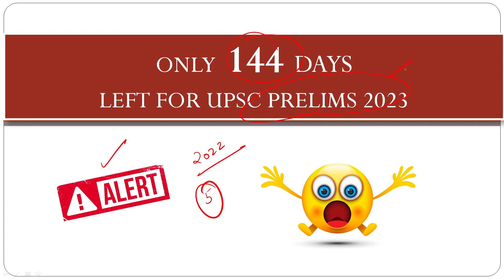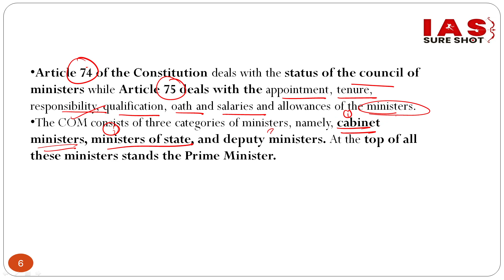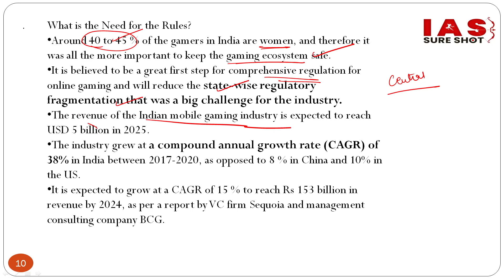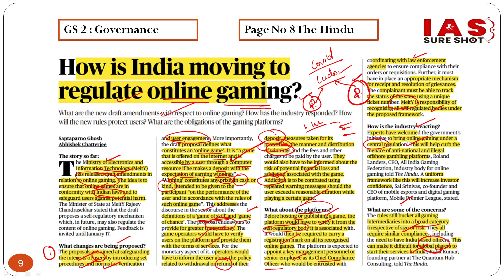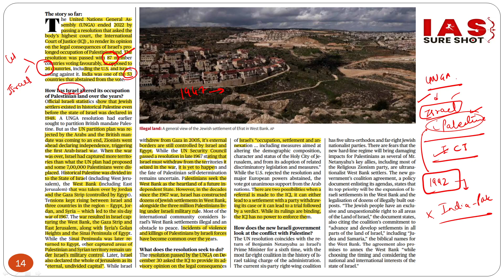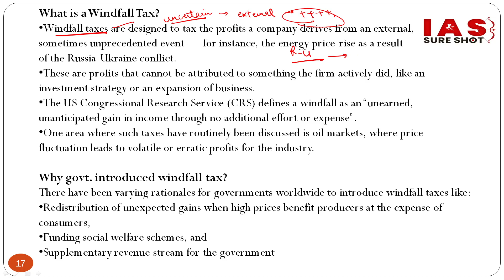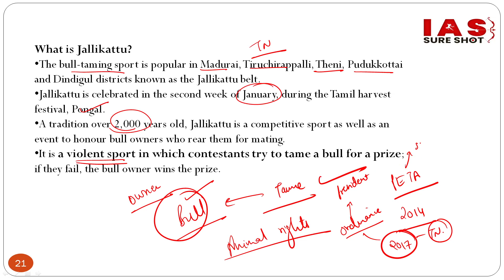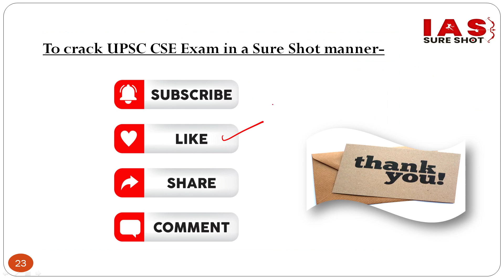4 January 2023 | The Hindu Newspaper Analysis |UPSC | 4 January Current affairs | Editorial Analysis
The Hindu analysis today | 4 January 2023 | daily current affairs UPSC CSE/IAS | Current Affairs
We are analyzing The Hindu of 4 January 2023 here. This video will be helpful for Prelims as well as Mains preparation for the Civil Services Exam.

Directly go to this link to purchase LAKSHYA PROGRAM 🔥

अब हर सपना होगा पूरा !!

UPSC 2023 in just Rs 20